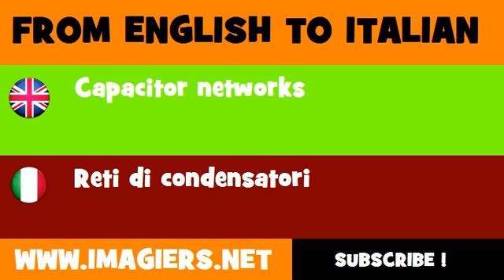FROM ENGLISH TO ITALIAN = Capacitor networks